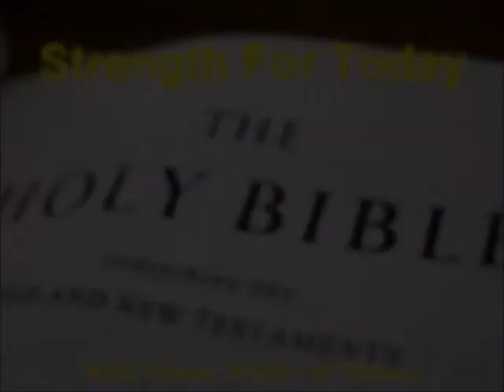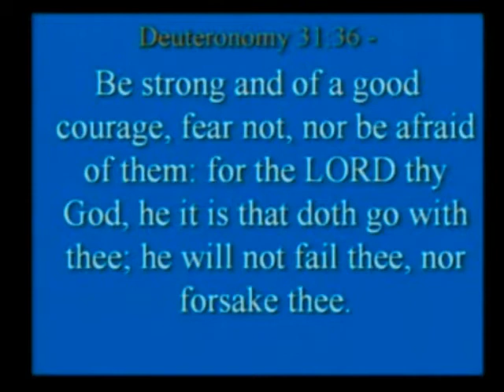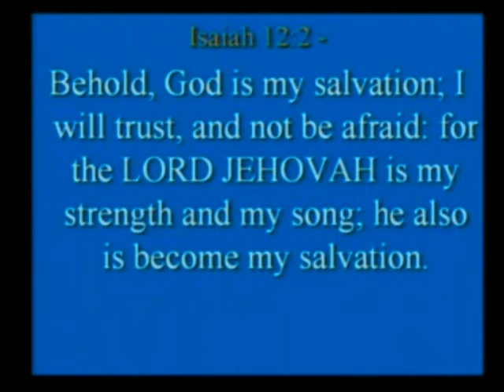Strength For Today 1-1-13